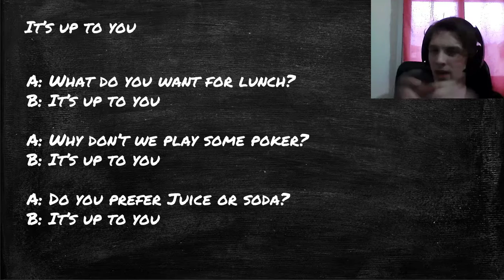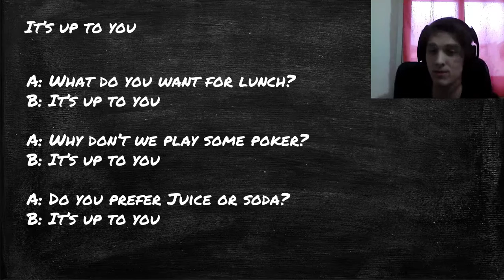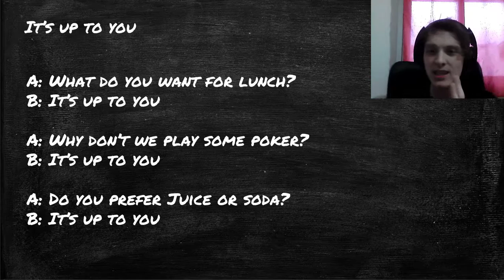nº 45 - Como dizer "Você Quem Sabe" em inglês?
Neste vídeo aprenderemos como dizer "você quem sabe" em inglês.

Se o vídeo te ajudou de alguma forma deixa o seu "gostei" se você gostou, ou se você não gostou comenta dizendo em que posso melhorar para trazer para vocês nos próximos vídeos. Críticas construtivas, quando feitas com educação, são sempre bem vindas!